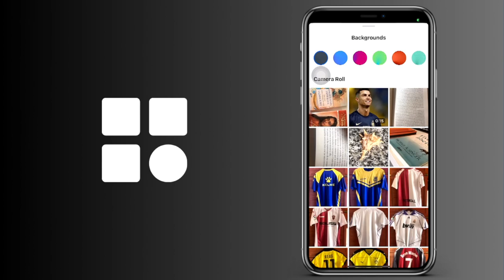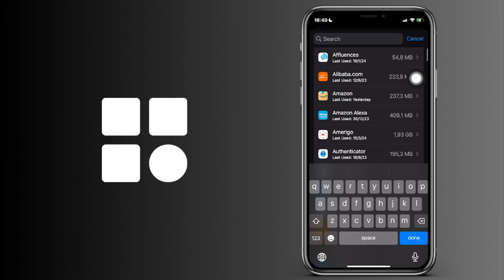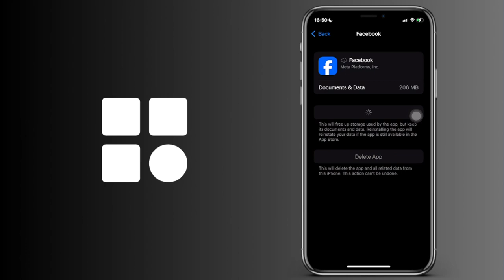Cómo solucionar que no aparezca la opción de Música en las historias de FaceBook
Cómo solucionar que no aparezca la opción de canciones en las historias de FaceBook